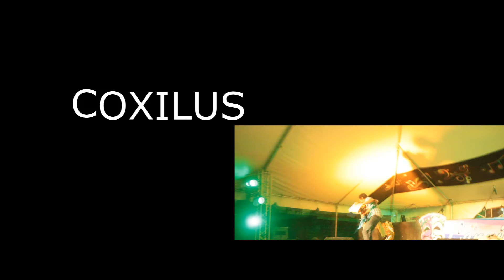coxilus offical video 112